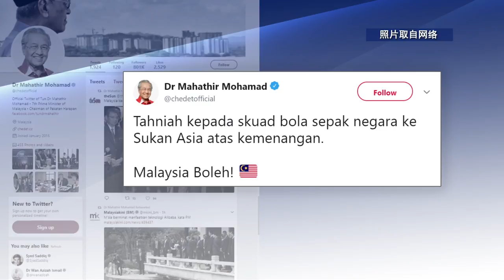国足历史性胜利 幼虎队2比1胜韩国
大马23岁以下国足队昨天在雅加达亚运会中，以2比1的成绩击败卫冕冠军韩国，也是我国将近38年后，第一次在国际大赛中战胜太极虎。人在中国进行官事访问的首相敦马还特别恭喜大马男足的这场历史性胜利！

23岁以下国足教练 拿督王金瑞：“这是一个很好的成绩，尽管我们的球技没有很好，不过队员都展现了纪律和责任感。最重要的是，他们展示了应有的态度，相信我们能够取得佳绩。最后10分钟的防守是最重要的，队员们处理得很好，这是很好的成绩。不止球队，也是整个国家的光荣，我没想过马来西亚也有在大赛中打败韩国的一天。”